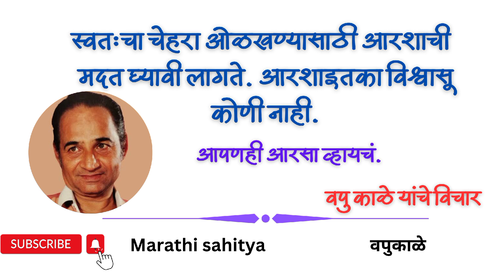आरशाइतक विश्वासू कोणी नाही |vapukale |वपुकाळे यांचे विचार |marathi motivational video | storytelling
वपु काळे यांचे विचार
वपुर्झा वपु काळे
marathi books
va pu kale
va pu kale marathi kathakathan
va pu kale kathakathan
व पु काळे कथाकथन
व पु काळे यांचे कथाकथन
vapukale
audio book
va pu kale story
kathakathan
marathi storytelling
marathi sahitya
marathi story
marathi katha
va pu kale katha
marathi audiobook